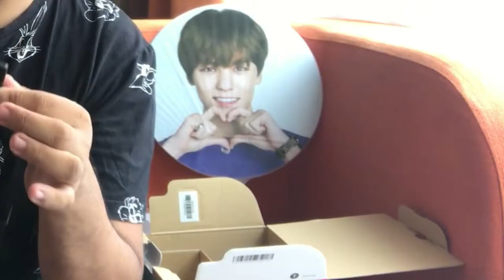Day 2 staycation and Unboxing of canon eos m100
Vlog #4

Hey guyths! its been a while, so for this vlog it contains the day 2 of our staycation at novotel the buffet breakfast that they offer and also the unboxing of my new vlogging camera! yehey!!! :P

And always remember to jez keep on smiling and Jez do it!

XOXO

JEZ ^.~V

and if you want to do business or collaborations you can reach me to this email

for this video:
Editor: Filmora
camera: Iphone7+ red